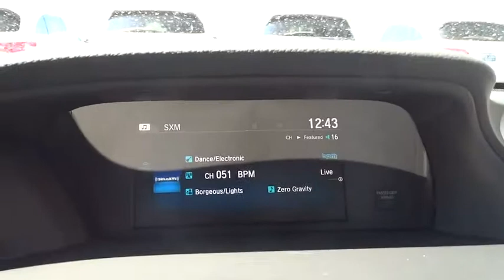2017 Honda Accord Sedan Aurora, Denver, Highland Ranch, Parker, Centennial, CO 37758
2017 Honda Accord Sedan
2017 Honda Accord Sedan EX-L - Stock#: 37758 - VIN#: 1HGCR2F88HA190732